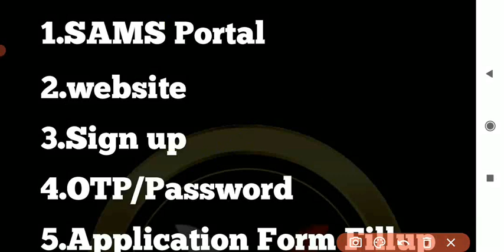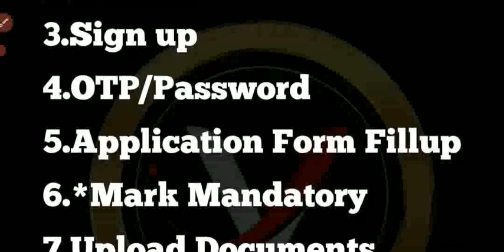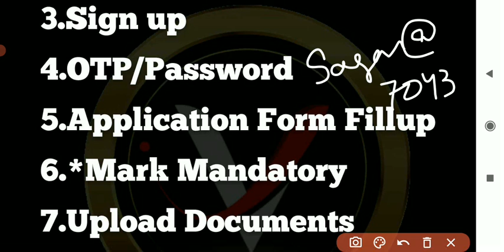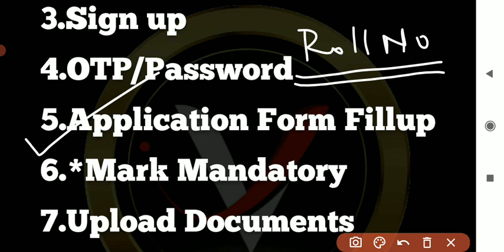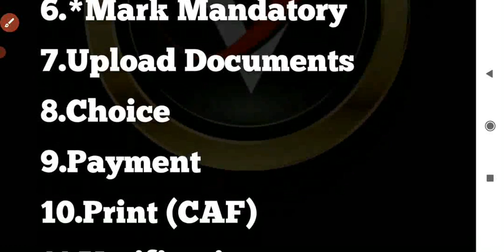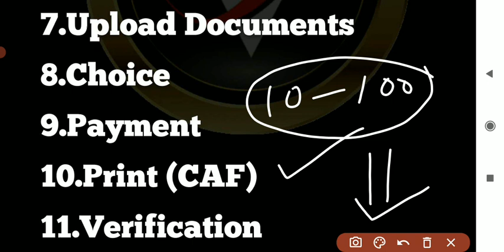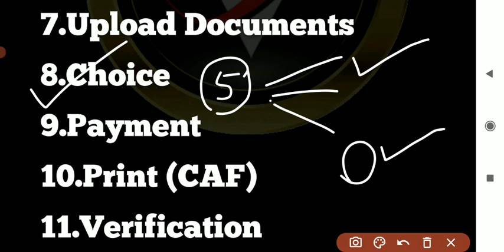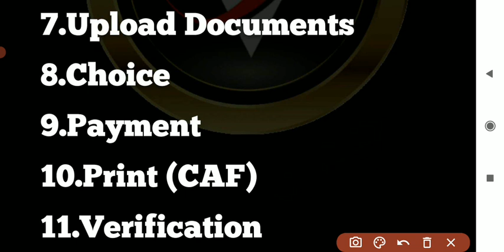+2 e-Admission // Step By Step // Apply କରିବା ପୂର୍ବରୁ ନିଶ୍ଚିତ ଦେଖନ୍ତୁ //